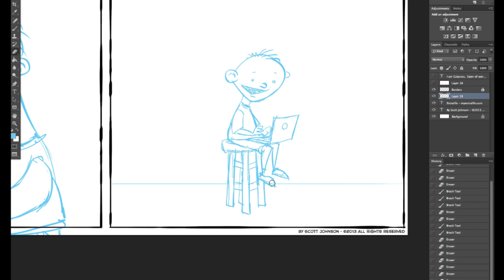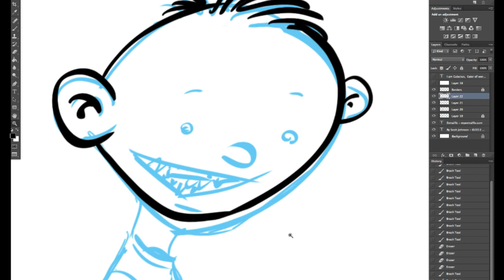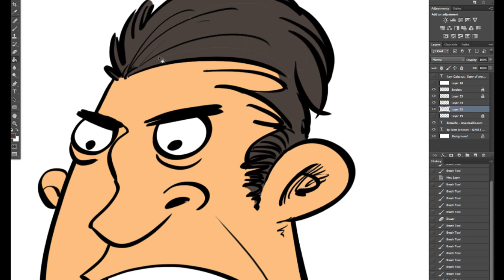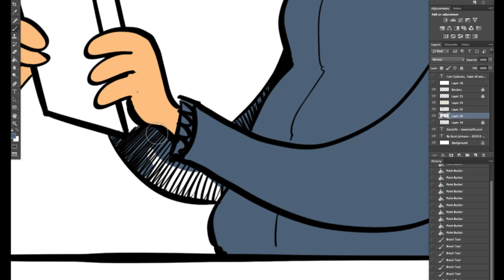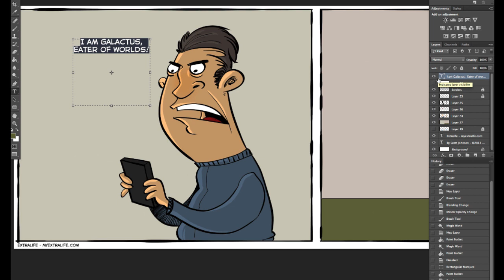FPTV - Extralife speed drawing July 29th 2013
A quick speed drawing of the comic posted on 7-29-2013.